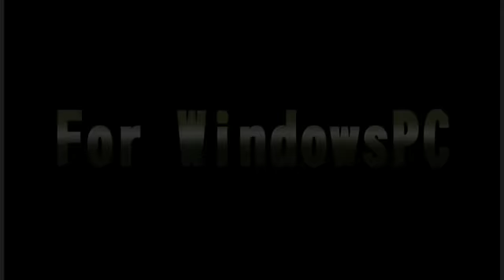【PSO2】 PSO15周年記念プロジェクト第10弾 PS4版 初報PV【2016年】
PSO2（ファンタシースターオンライン2）に関する動画・音声動画です。
PSO2は3周年記念中です。サービス開始から4年目に突入しました。

PC版／PS Vita版　絶賛サービス中

(C)SEGA